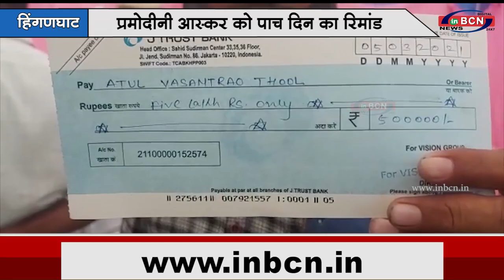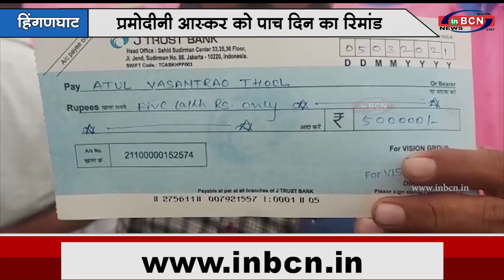प्रमोदीनी आस्कर को पाच दिन का रिमांड...|INBCN NEWS